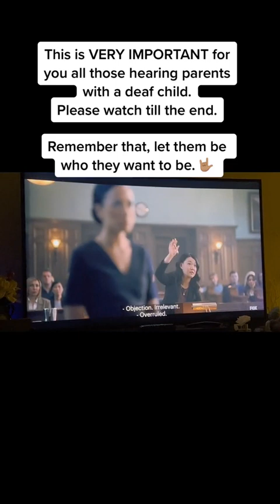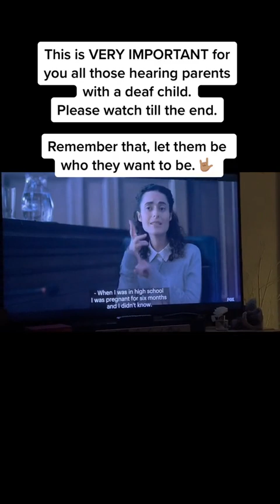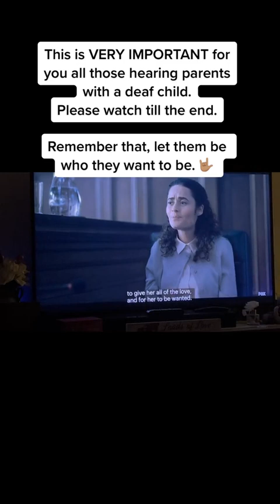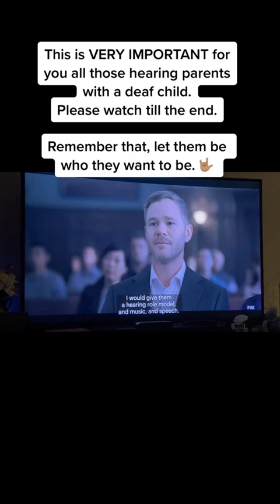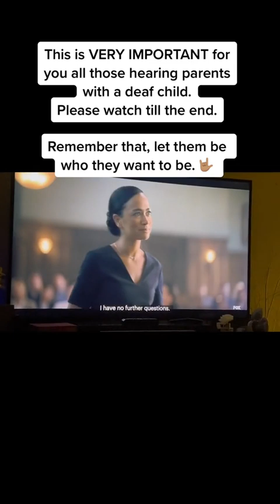DEAF scene in court